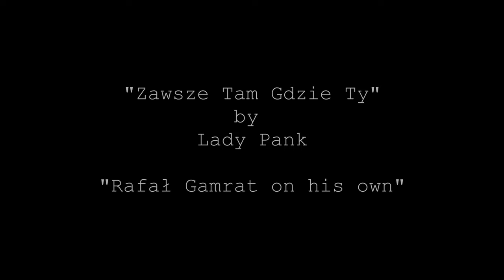#9 Zawsze Tam Gdzie Ty - Lady Pank (Rafał Gamrat's cover - many instruments)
↓ [ENGLISH BELOW] ↓

[POLISH]

UDOSTĘPNIJ!

Witam przy okazji kolejnego coveru! "Zawsze Tam Gdzie Ty" legendarnej grupy Lady Pank to moja kolejna propozycja! Projekt który realizuje nazywa się 'Rafał Gamrat on his own' a informacje o nim możesz znaleźć poniżej ;)

Mam nadzieję że moje wykonanie przypadło Ci do gustu... zostaw proszę subskrypcję, lajka i komentarz! :D

Opis projektu: Projekt 'Rafał Gamrat on his own' polega na tworzeniu coverów piosenek przeze mnie samego od zera. W coverach które tworze samodzielnie śpiewam i gram na różnych instrumentach. Każdy z instrumentów jest nagrywany osobno, a później spajany w całość przy użyciu programu muzycznego. Piosenki bazują na oryginalnych utworach, lecz nie wykluczam zagrania ich w odpowiadającym mi stylu, przez co mogą się nieznacznie różnić!

Traktuje cały projekt jako hobby, który realizuje w wolnym czasie, dlatego publikacja poszczególnych piosenek nie jest zaplanowana, a ich produkcja zależy od wielu zmiennych.

Sprzęt użyty do nagrania 'Zawsze Tam Gdzie Ty':
- Audio interfejs: Focusrite Scarlett Solo 3rd Gen
- Mikrofon: M1 Rode
- Gitara Akustyczna: Takemine GN10CE NS
- Pianino Cyfrowe: Yamaha P-45

[EN]
Hello... this is the first polish cover of the project and this time I am covering 'Zawsze tam gdzie ty' by Lady Pank! The project is called 'Rafał Gamrat on his own' and its description can be found below.

Project's description: The project 'Rafał Gamrat on his own' involves covering songs from scratch by one person singing and playing various instruments. Each of the instruments is recorded separately and then put together. Songs are based on originals but played in my own style and may vary.

I treat the whole project as a hobby that I do in my spare time, therefore the publication of subsequent songs is not planned and their implementation depends on many factors.

Equipment used for the recording of 'Zawsze Tam Gdzie Ty':
- Audio interface: Focusrite Scarlett Solo 3rd Gen
- Microphone: M1 Rode
- Acoustic Guitar: Takemine GN10CE NS
- Digital Piano: Yamaha P-45